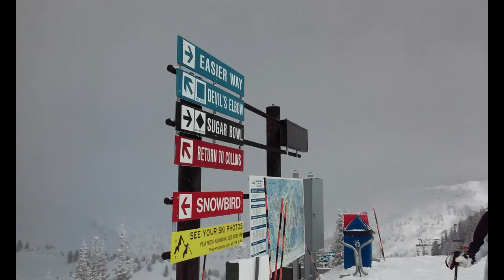Snowbird and Alta Ski Resorts in Utah.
This is a slideshow of photos taken during the week of February 1, 2016.